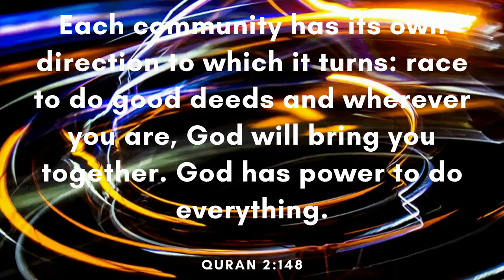LOGISTICS - tubebackr & MusicbyAden (Free Copyright Music)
FEATURED ARTIST: tubebackr & MusicbyAden
FEATURED TRACK: LOGISTICS
GENRE: House
CONTACT ARTIST: